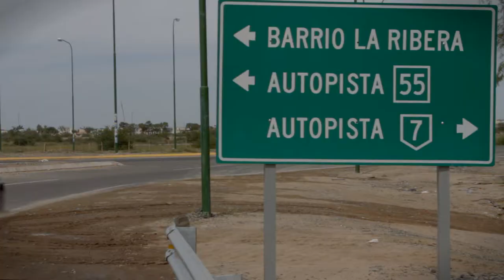Rio Quinto - Spot publicitario inauguración de nuevo Puente sobre el Rio Quinto 2/2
Spot realizado en noviembre de 2013 con motivo de la inauguración del nuevo puente de la ciudad de Villa Mercedes Provincia de San Luis Argentina. Se utilizó la técnica de croma key, Time lapse a 4K, Drone para las imágenes aéreas y cámaras de acción Gopro. La compaña se completa con 3 spot integrales